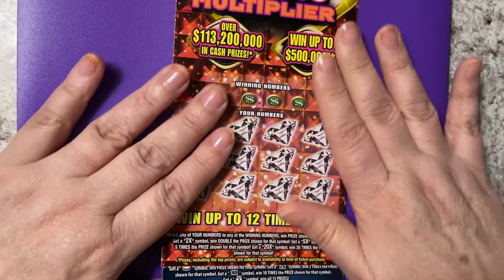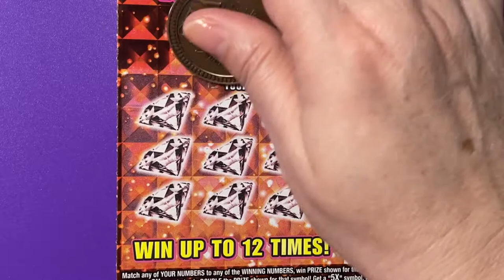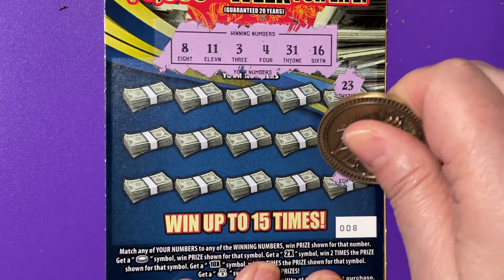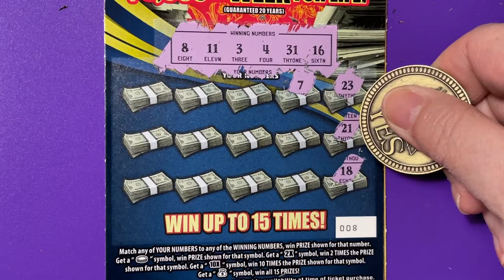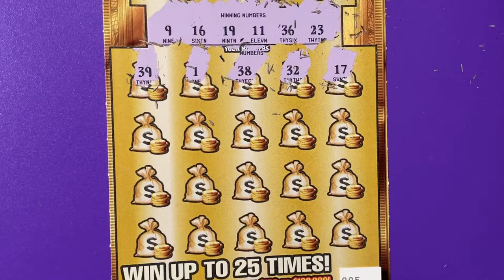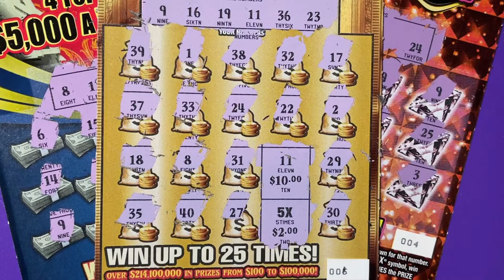Ticket Mix 16